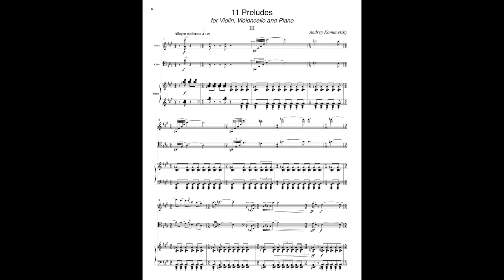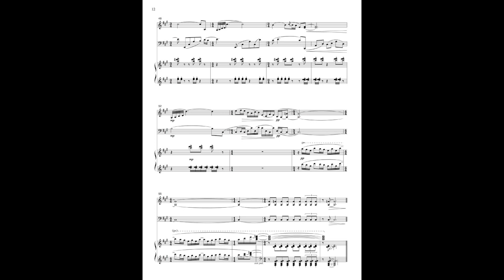Prelude 3 from "11 Preludes for Piano Trio" by Andrey Komanetsky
Performed in Melbourne in 2012 by Australian Piano Trio Anima Mundi. Прелюдия №3 из фортепианного трио из 11 прелюдий. Сыгранно Австралийским трио "Анима Мунди" в 2012 в Мельборне.